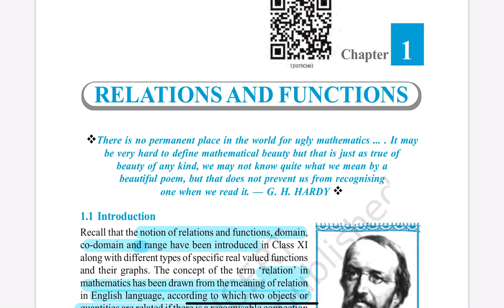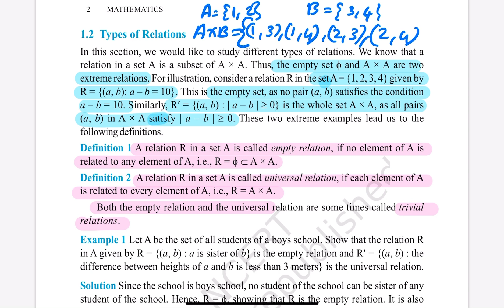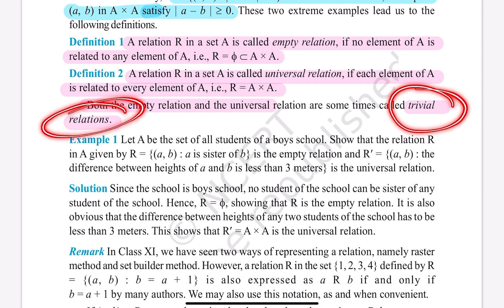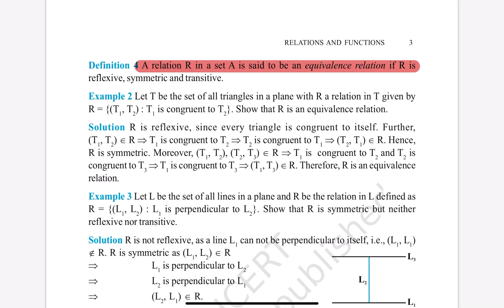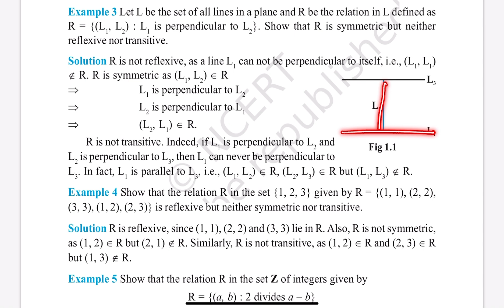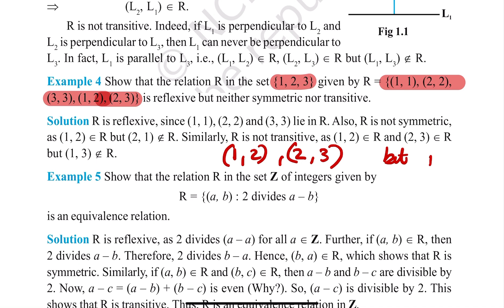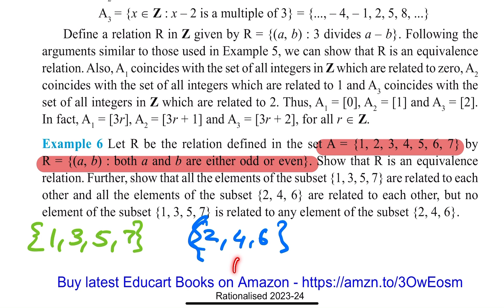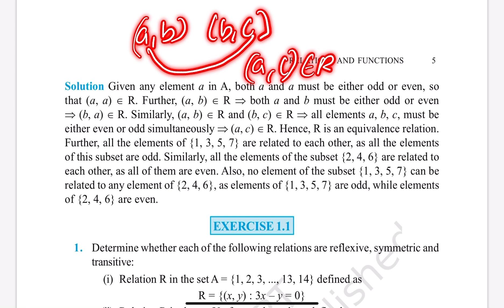Relations & Functions:01:Relation, Types of relation, Worked out examples